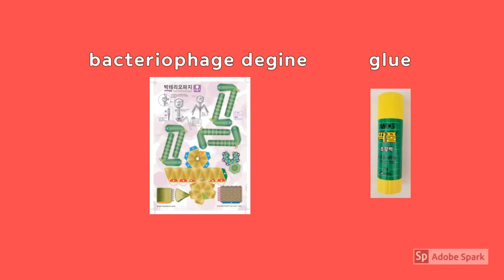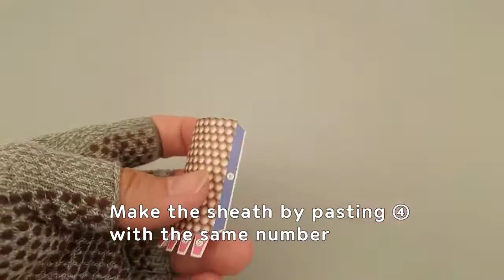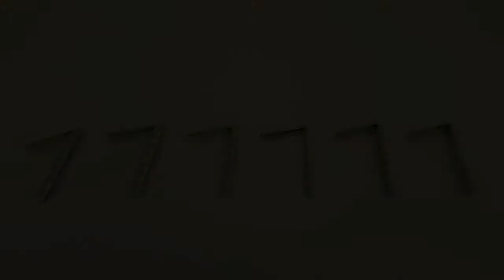MAKE! paper bacteriophage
Let's make bacteriophage, a virus that eats bacteria using paper~